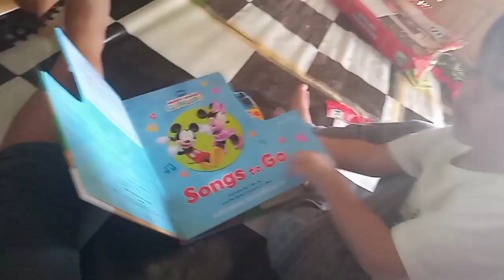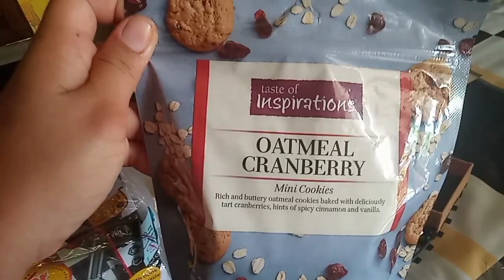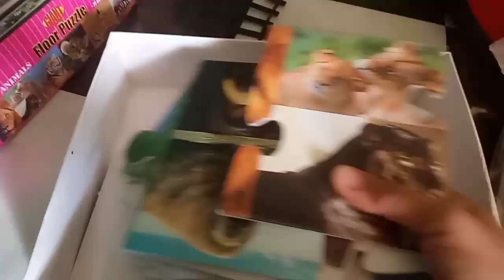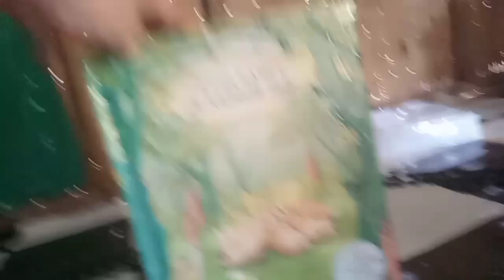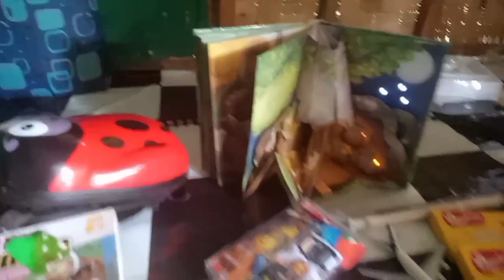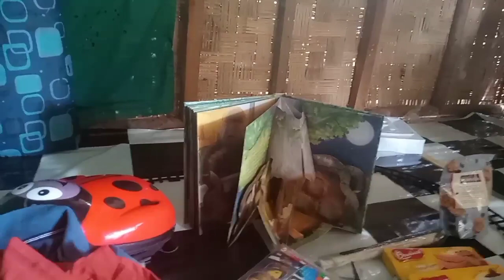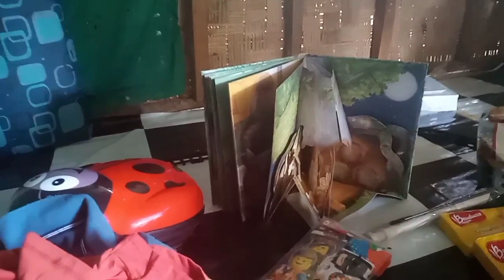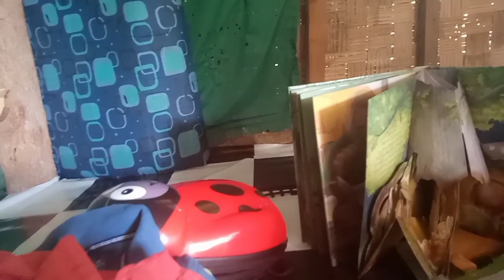A bunch of toys for Red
Over flowing blessings thanks to the sender.